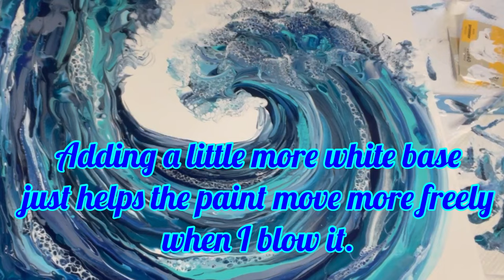MUST SEE..My Largest Wave EVER..40x40" Acrylic pouring/fluid art.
Wow! This was a challenge but so worth it. My biggest attempt at a fluid swiped  wave ever.
This is a commission piece that will be the center of two 20x40" beach mixed media pieces. I hope you enjoy this video!
Thanks,
Tina

Colors used: Golden fluid Teal, Paynes Gray, Prussian blue, light blue Liquitex basics, prizm pour water dragon mixed with frozen. Pthalo blue, Venetian blue and Blue flash by modern masters

Base paint is Gliden house paint.
All paints are mixed with  floetrol and water.

Cell activator is 2 drops of silicone in a small amount of white base  paint.

shopping through my link helps channel!

**JOIN MY NEW FACEBOOK GROUP AMD SHARE YOUR ART!
SHOW ME YOUR POUR AND MORE!

All my art is for sale,

Pouring supplies

Compact Mini Hair Dryer for Travel, 1000W Ceramic Blow Dryer with Concentrator Lightweight Low Noise Hair Blow Dryer for Kids, Cool Shot, Pink